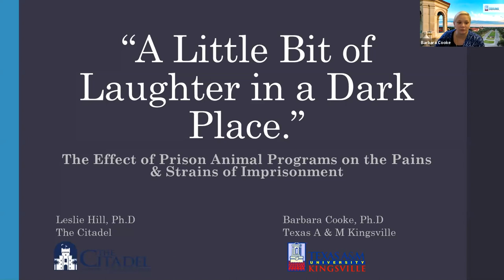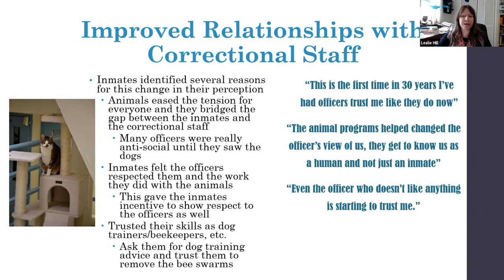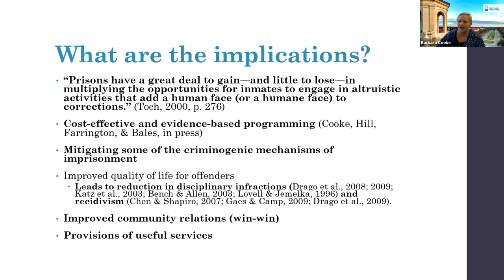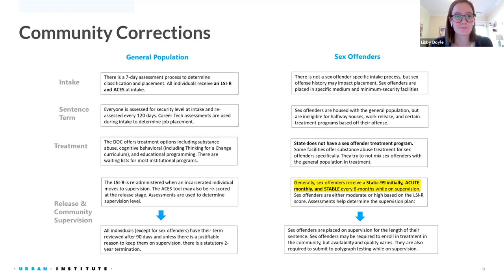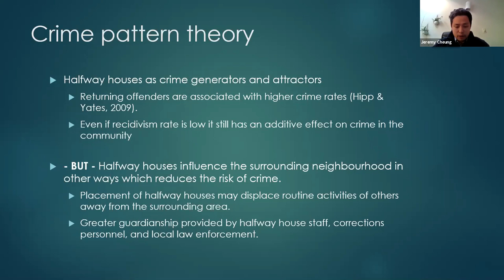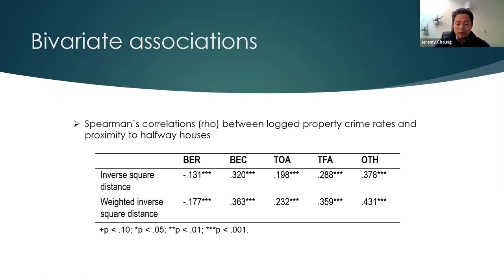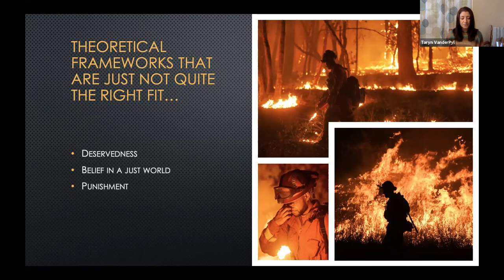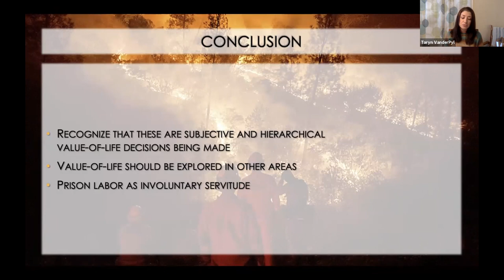Issues Concerning CorrectionsThu S2 1200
Thursday, 11/19/20 - Stream #2 12:00pm EST

1) The Effects of Prison Animal Programs on the Pains of Imprisonment
Leslie Hill, The Citadel
Barbara Cooke, Texas A&M University - Kingsville

2) The Application of Risk Assessment to Correctional Practice
Libby Doyle, Urban Institute
Lily Robin, Urban Institute
Kelly Roberts Freeman, Urban Institute

3) Examining the relationship between property crime rates and halfway houses in Vancouver, BC
Jeremy Cheung, Simon Fraser University

4) Value-of-life and Risk Exposure Decisions in a Prison Labor Program: For Whom is What Type of Risk Acceptable?
Taryn VanderPyl, Western Oregon University